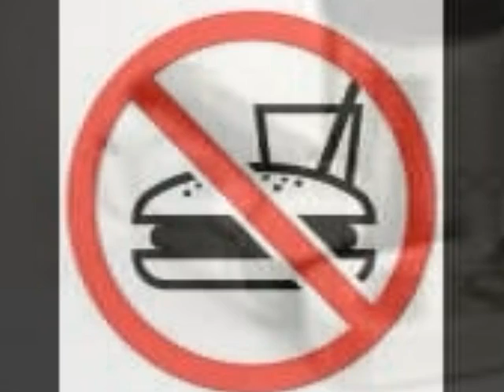Polish Immigrants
Background of Polish immigrants by Sierra Cowell.